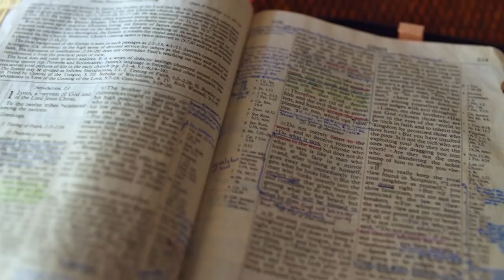Gott auf (m)einer Seite: Psalm 120:1-124:3